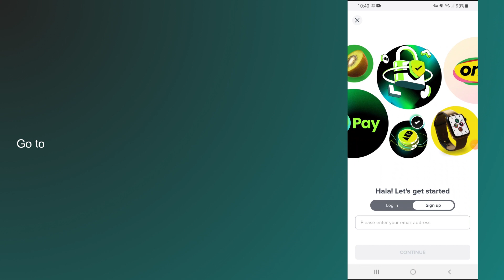how to create noon account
In this video, you will learn how to create noon account.

original article: